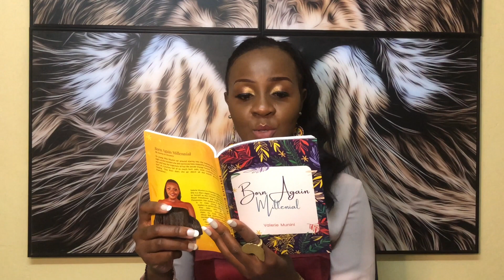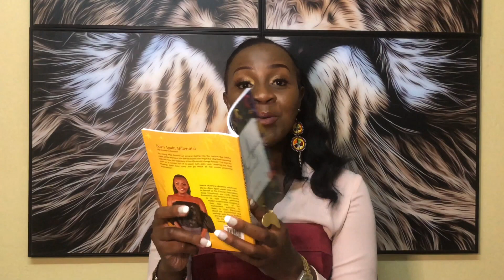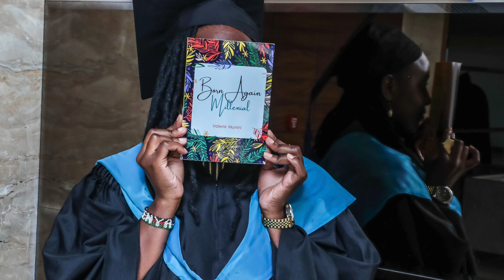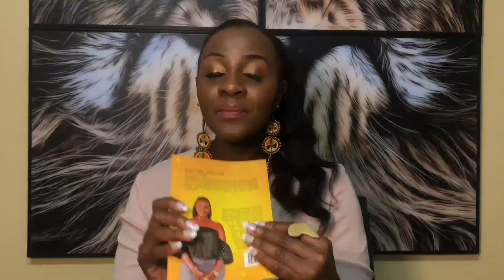Happy 2021! BIG NEWS- ANNOUNCEMENT // How are you doing?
Heeeeeeeeeeeey!

You can now call me author Munini! :)  Who would have thought, with all the  uncertainities that came about with 2020 that we would pull through. Isn't God Faithful?

Happy to be able to share my story and journey with all of you. Kindly purchase a book or gift it to someone and I will truly appreciate it.

You're Loved, Cherished and Valued.